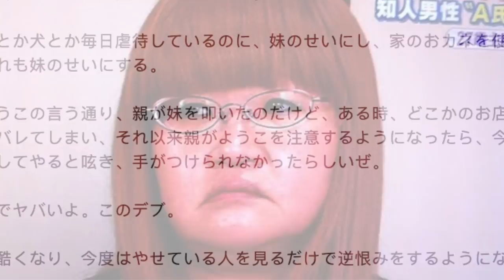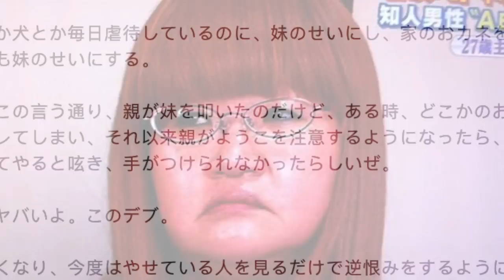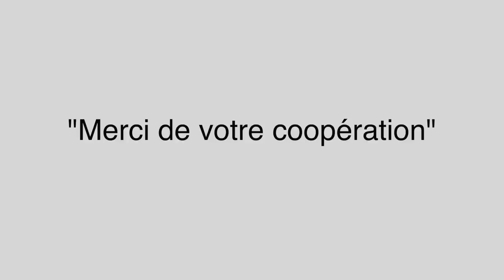LA "DISPARITION" DE MAYUMI ARASHI | L'ÉTRANGE INTERVIEW QUI A INTRIGUÉ LE JAPON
Le 2 septembre 1994, vers 19 heures Mayumi Arashi visiblement préoccupée prévient sa soeur de son départ, elle lui dit qu’elle sort pour rencontrer une camarade de classe que nous appellerons B.
Le 2 septembre au soir aucune nouvelle de Mayumi et le 3 septembre la jeune mère n’est toujours pas rentrée...
Où est Mayumi Arashi?

subcount: 636k